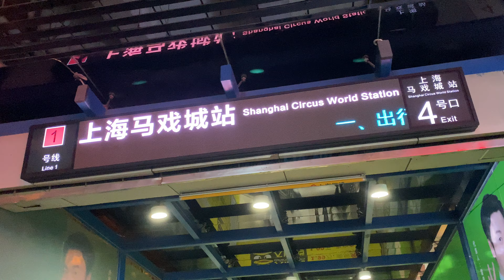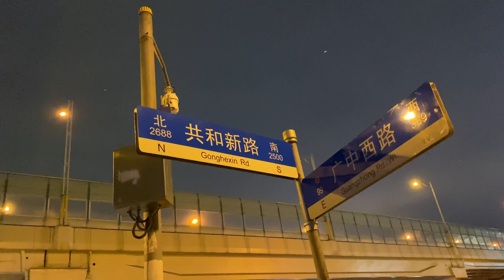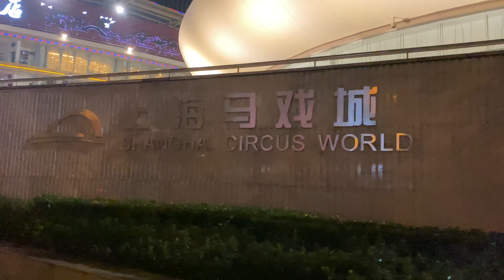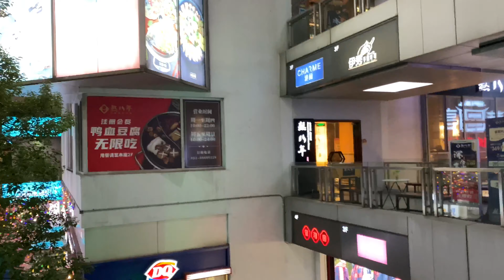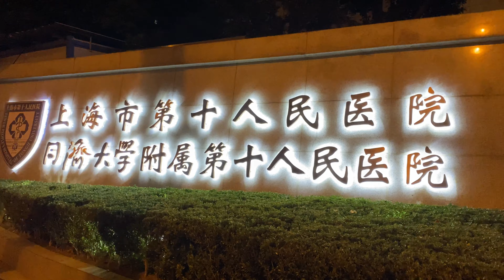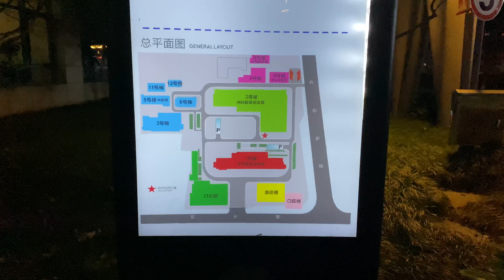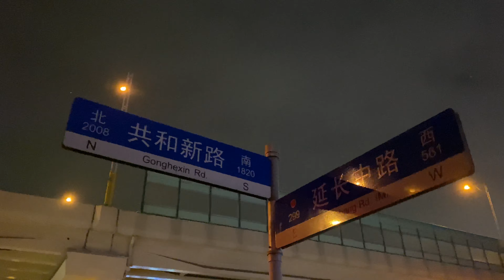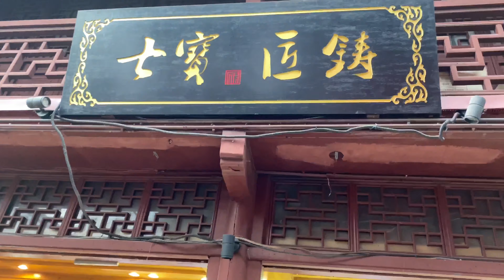4K Walking Shanghai 上海马戏城附近 共和新路 同済大学付属第十一人民医院 延长路 Short version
4K Walking Video 上海の散歩動画です。

谢谢大家

〇中国のEVメーカーのショールーム動画のシリーズです。